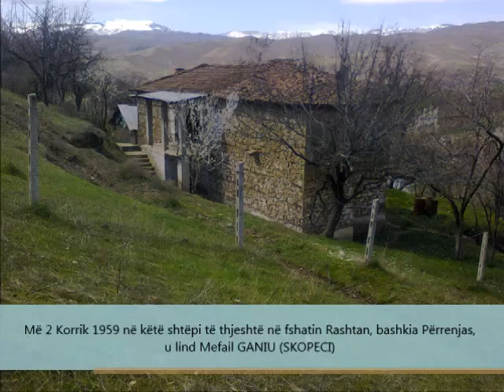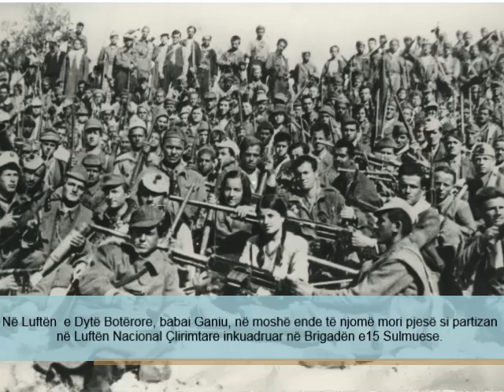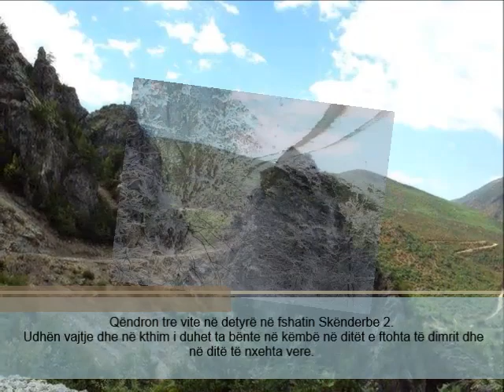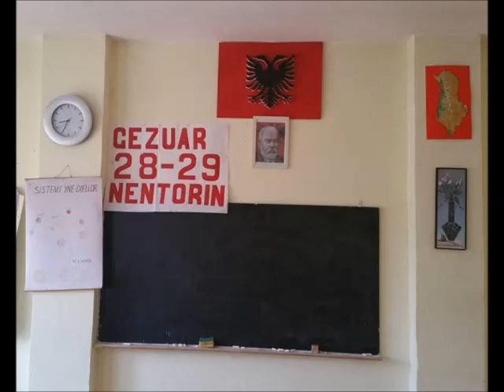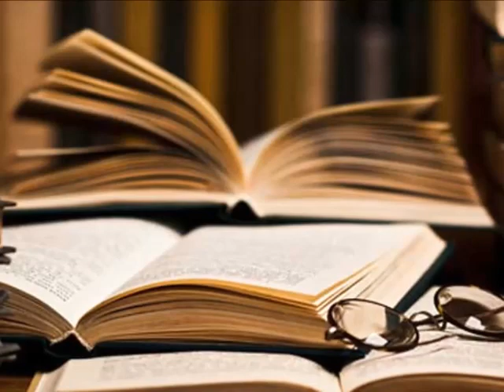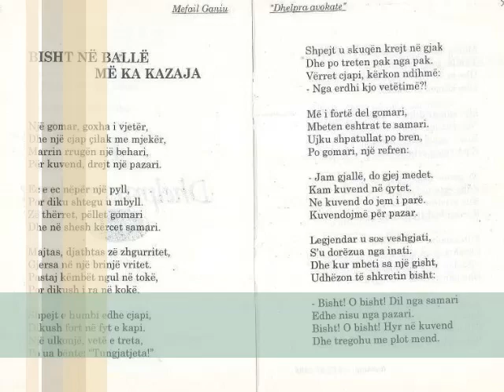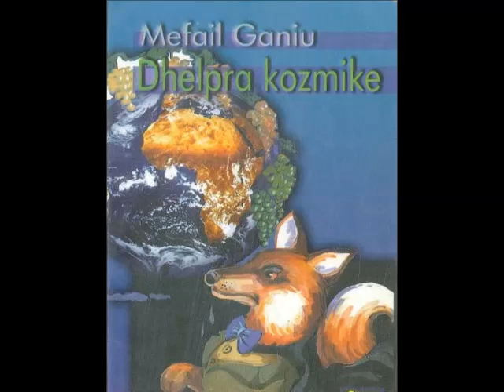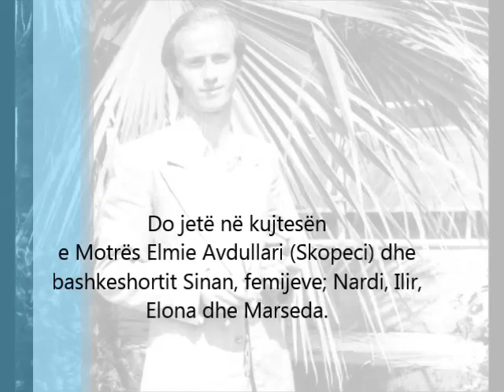Mefail GANIU (SKOPECI) JETA DHE VEPRA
Në këtë shtëpi të thjeshtë në fshatin Rashtan, bashkia Prrenjas,  më 2 Korrk 1959 u lind Mefail Gani Ganiu (SKOPECI).
Mefail Gani Ganiu (SKOPECI) fëmija i tretë i çiftit Gani dhe Luze SKOPECI
Mefaili i përkiste një familje të mesme fshatare.
Në vitin 1914, gjatë Luftës së Parë Botërore stërgjyshërit, gjyshi Istrefi me vëllezërit e mitur së bashku me shumë famije të zonës u shpërngulën dhe u dërguan “muhaxhirë” në Bullgari.
Në vjeshtën e vitit 1918 u kthyen në fshat duke gjetur të djegura shtëpinë dhe blegtorinë të shfarosur nga ushtritë pushtuese që i zinin vendin njëra – tjetrës.
Me shumë përpjeke arritën të rindërtonin shtëpinë e rrënuar  dhe rimëkëmbën  ekonomikinë.
Në Luftën  e Dytë Botërore, babai Ganiu, në moshë ende të njomë mori pjesë si partizan në Luftën Nacional Çlirimtare inkuadruar në Brigadën e15 Sulmuese.
Prindërit ishin bujq të zotë, ndonëse në varfëri ekonomike, ia dolën  të edukonin me virtyte të larta 6 fëmijë.
Mefaili në vitet 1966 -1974 vijon  Shkollën “1 Maji” në vendlindje, Rashtan. Mësuesit jo vetëm jepnin dijen mësimore, por mbi të gjitha përçonin  edukatë dhe kulture
Në periudhën 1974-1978 vijoi shkollën e Mesme të Përgjithshme në Librazhd
Shtator 1978. Me ëndrrën se një ditë do bëhej dramaturg fillon punën në Ndërrrmarrjen Bujqësore, Prrenjas dhe Karkavec.

1 Shtator 1979 nga Seksioni i Arsimit, Librazhd emërohet mesues për lëndët gjuhe dhe letërsi në shkollën 8 Vjeçare në fshatin Prevall të rrethit të Librazhdit. Më pas nga data 16 gusht deri më 30 dhjetor 1980 emërohet në Shkollën Prevall-Vërri.

5 Janar 1981- 18 Janar 1983 kryerjen Shërbimin e Detyrushëm Ushtarak në në bateri kundërajrore në Malin e Zylit.

Ndërkohë që kryentë shërbimin e detyrueshëm ushtarak vijonte studimet e larta në Institutin e Lartë Pedagogjik, Elbasan të cilin e përfundon pa shkëputje nga puna në vitin 1986.

Pas përfundimit të shërbimit të detyrueshëm ushtarak nga Seksioni i Arsimit, Librazhd për periudhën 21 janar 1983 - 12 Shkurt 1984 emërohet mesues për gjuhën shqipe në Shkollën 8 Vjeçare në fshatin Skënderbe 2.

13 Shkurt-15 Gusht 1984 punon në Shkollën 8 Vjeçare në Fshatin Dritaj (Manastirec), Librazhd.

16 gusht 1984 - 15 Gusht 1987 rikthehet përsëri si mësues në Shkollën 8 Vjeçare në fshatin Skënderbe 2..

15 gusht 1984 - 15 Gusht 1989. emërohet mësues në shkollën 8 Vjeçare në fshatin Katjel.

16 Gusht 1989 emërohet në fshatin e lindjes, Rashtan
16 Gusht 1989 – Gusht 2001, në Rashtan, vendlindjen e Tij, ka puuarn si mësues për lëndët gjuhe-letërsi dhe në disa raste si drejtor i shkollës 8 Vjeçare “1 Maji”.

Në vitin 2001 kërkon të tjera mundësi, një tjetër frymëmarrje për jetën e tij, për shpirtin e poetit, por që nuk do të ishte e lehtë.

Në muajin shtator 2001 transferohet me banim në Tiranë por tashmë mësuesi i pasionuar mbetet i pa punë pasi bie pre e mashtrimeve të “njerëzve” shpirtvegjël.
Në pamundësi punësimi si mësues, për të mbijetuar fillon punë në ndëtim.

Në vitin 2002, pas shumë përpjekjesh arrin të fillojë punë si mësues zëvendësues në në disa shkolla, Fillon mësues me kohë të plotë në Shkollën 8 Vjeçare, në Sauk dhe më pas në Shkollën “Abdulla Keta”, Tiranë.

Në muajin nëntor 2004, si pasojë vuajtjeve shpirtërore dhe fizike, shëndeti fillon dhe i rëndohet, sëmuret rëndë. Gjendet nën kujdesin e vëllait të madh Gurit dhe kunatës Zilies, në spitalin në Elbasan.

Në datën 12 dhjetor 2004 Mefail Gani Ganiu (SKOPECI) ndërroi jetë. Ai la pas dhimbje tek babai, motrat, vëllezërit dhe të afermit. Duke trashëgim emrin dhe veprën e tij.

Letërsia ishte pasioni i Mafailit..

Ka shkruar poezi që në moshë të vogël, por në shkollën e mesme e më pas pena e tij nuk do të reshte së shkruari poezi, vjersha, fabula dhe tregime.

Ne vitet ’80 boton artikuj në gazetën AGIMI, organi periodik i Librazhdit.

Në vitin 1995 boton dy librat e parë “Dhelpra çobaneshë pulash” me fabula dhe përrallëza dhe librin me poezi “Malli yt po më zhurit”.

Në vitin 1987 boton lbrin me fabula dhe përrallëza “Dhelpra Avokate”. Në vitin 2000 boton librin me fabula dhe përrallëza “Dhelpra Kozmike”.

Librat janë botuar nga Shtëpia Botuese “Toena”. Mefail Ganiu ka lënë në dorëshkrim qindra krijime në poezi dhe në prozë që presin ditën e botimit.

Studimi i folklorit

Punoi me përkushtim për studimin e folklorit dhe mbledhjen e fjalëve të rralla, këngëve të vjetra, fabulave dhe përrallave të zonës së Librazhdit.
Ka baskëpunuar me profesior Androkli Kostallari.
Takonte dhe bisedonte me njerëz të moshuar dhe “blinte” nga ata mençurinë, këngët, anekdotën, përrallat dhe fjalën e urtë.

Muzika
Beethoven Symphony No 2 Herbert von Karajan
Most beautiful soundtrack sung by Angelic soprano in Angelic Language

Montazhi dhe idea
Faik SKOPECI
Shtator 2019.